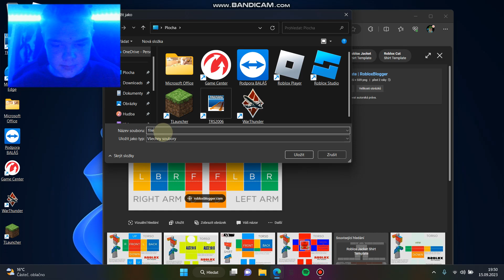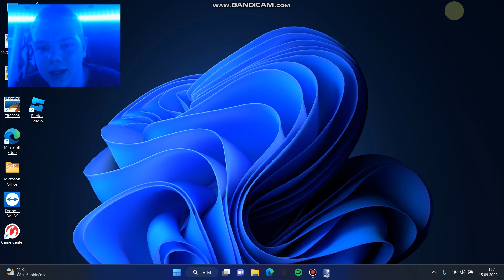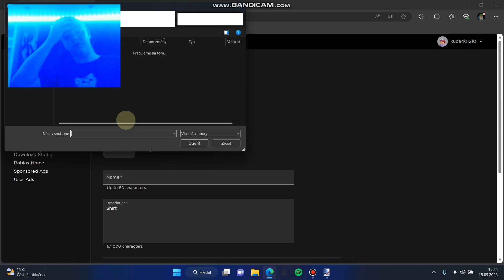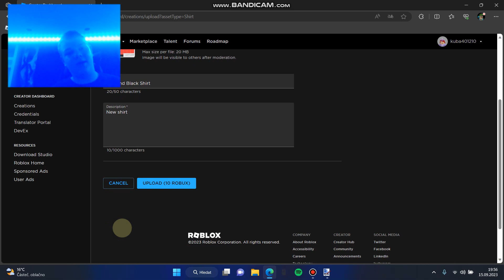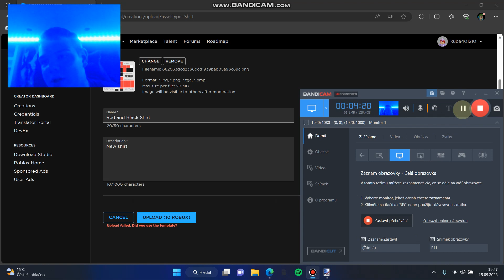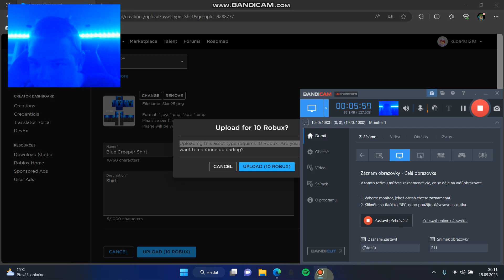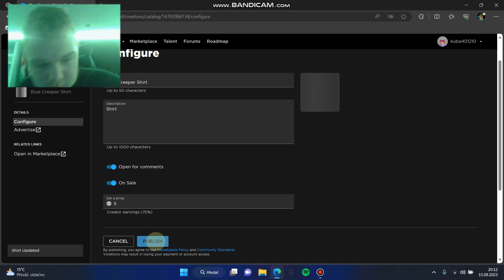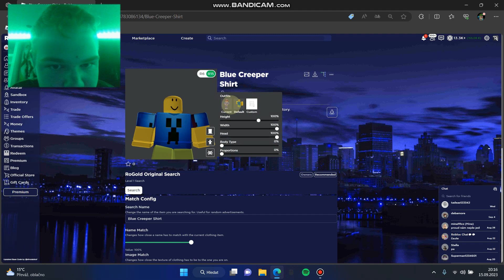jak udelat vlastni merch v robloxu👕👕